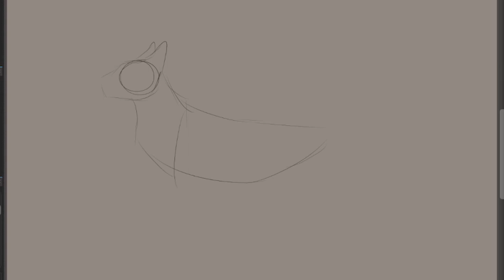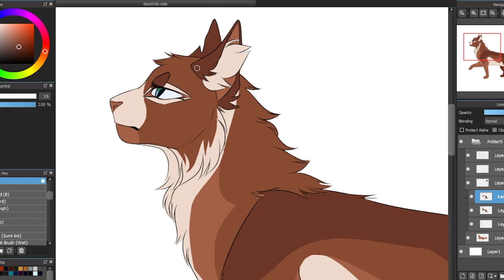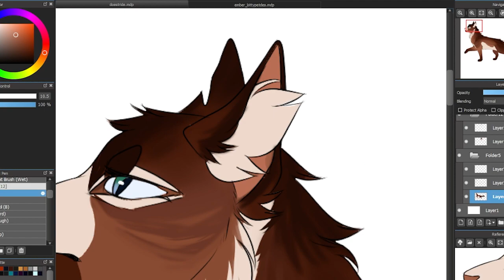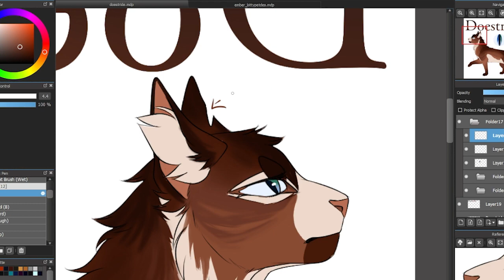Character Design Speedpiaint [] Doestride